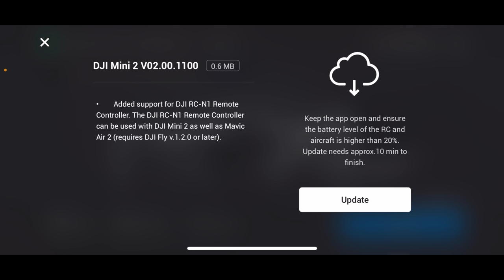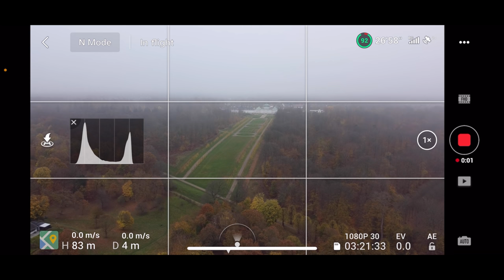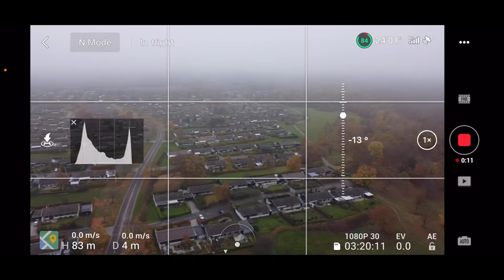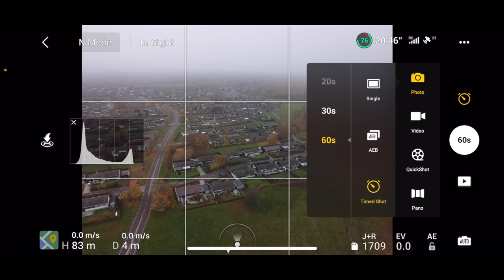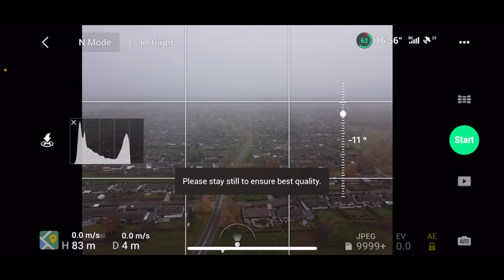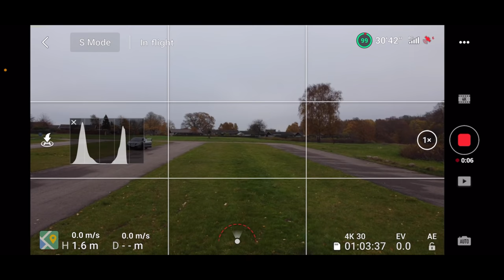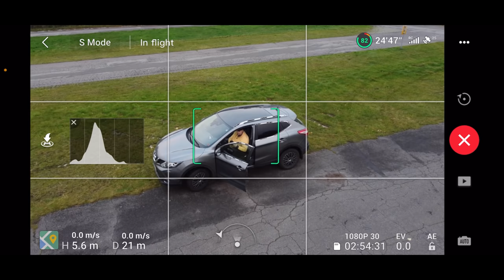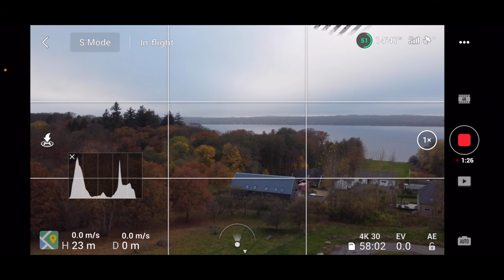DJI Mini 2 Flight Incl. FREE DJI Mini 2 Footage (4K) & Photo Download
DJI Mini 2 Flight Incl. FREE DJI Mini 2 Footage & Photo Download so you can test the quality your self in your own editing software. This is DJI Mini 2 first flight video demonstrating all the new DJI Mini 2 features incl DJI Mini 2 4K footage and DJI Mini 2 Photo samples for download though the TECH DRONE MEDIA website: 📷 DJI Mini 2 Photo and Video Samples

🎥 Need SD-CARD for your DJI Mini 2
SanDisk High Endurance 256GB V30 microSDXC

SanDisk High Endurance 64GB V30 microSDXC

Samsung EVO Plus 64GB microSDXC

Samsung EVO Plus 128GB microSDXC

Samsung EVO Plus 256GB microSDXC

You will pay the same price, but it would mean a lot to me so I can be able to keep up with new content on the channel to the benefit of you guys  :-)

-- IMPORTANT --